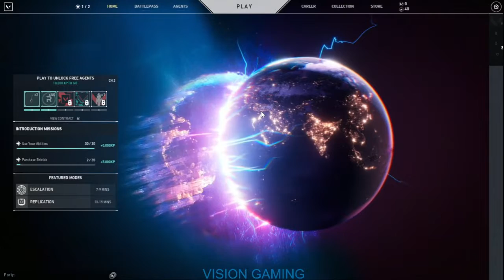LETS PLAY VALORANT India .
Hello, Welcome to the live Stream.

WELCOME TO PC GAMER

Game Information:
Valorant (stylized as VALORANT) is a free-to-play multiplayer tactical first-person shooter developed and published by Riot Games, for Microsoft Windows. Announced under the codename Project A in October 2019, the game began a closed beta with limited access on April 7, 2020, and was fully released on June 2, 2020.